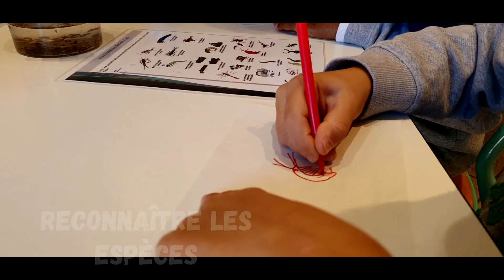MAISON PÊCHE & NATURE : Ici, on forme les PÊCHEURS DE DEMAIN !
La Maison de la Pêche et de la Nature accueille chaque année près de 1500 enfants issus des établissements scolaires ou des accueils de loisirs. A qui le Tour? (Vidéo)